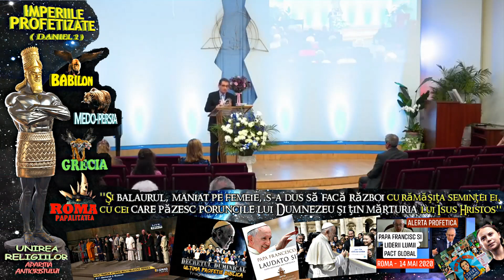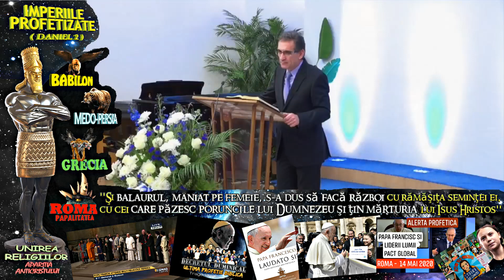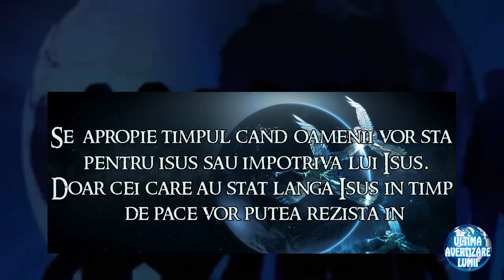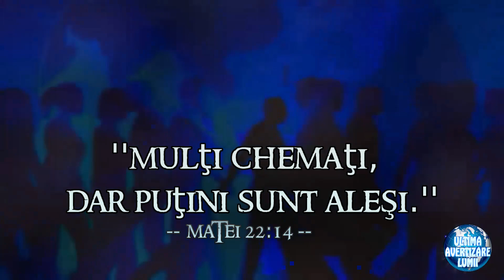''Multi Chemati dar putini sunt Alesi'' - Matei 22:14